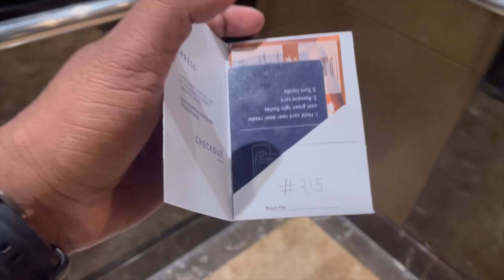Rudrapur Vlog | Radisson Blu Hotel Rudrapur | Corporate Travel | Radisson Rewards Members